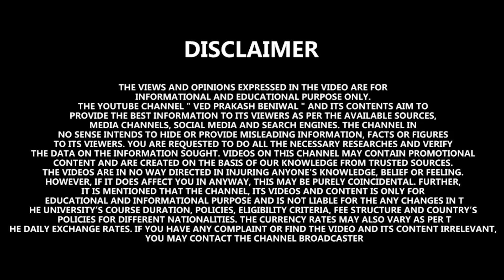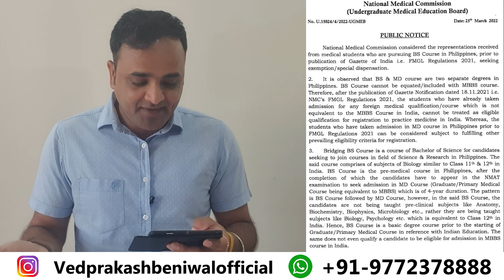NMC latest Update : BS Students Career at Stake | Medical Students News | MBBS in Philippines 2022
After the enforcement of FMGL-21, students studying MBBS in Philippines and Caribbean Islands had been under panic as some of the regulations by the National Medical Commission were not in the favor of these students. After numerous attempts by the students to approach NMC, the said authority had been assuring the students to understand their concern and bring out notice in favour of students studying MBBS in Philippines.
This video is very important for students studying MBBS in Philippines. NMC issued a Public Notice on 25th March 2022 where it has explained that BS is a bridging course and cannot be accepted as part of MD in Philippines. To explain it further, NMC elaborated saying that the students are not taught pre-medical subjects during the BS program. Rather the subjects covered are equivalent to those taught to Indian students during the 11th & 12th. NEET qualified students are not required to fulfilling any further pre-requisite to get admission to the foreign medical institutions after these qualifications.
National Medical Commission always endeavours to improve the quality of medical education and health care system in India and provides an equal and fair opportunity for individuals who aspire to study MBBS abroad and thereafter practice medicine in India.

Watch the video till the end to understand the Public Notice by NMC for MBBS in Philippines

⏩ Must Watch:-

➤ Mbbs in Abroad| Reality of one time Payment| Reality of Imposter | Website Analysis of Yukti Belwal
➤ Mbbs in Abroad |My Journey Since 2011 |Tried my best to Expose Fraudsters and Imposter’s| Must Watch